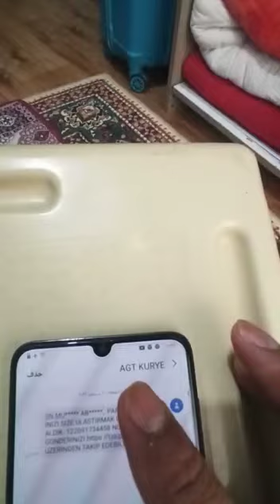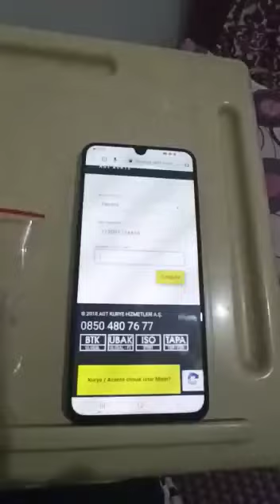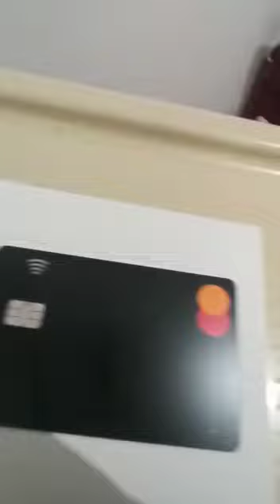طلبت كارت بابارا papara عالكملك99وصلني خلال يومين مجاننا/حساب وكارتpapara خلال يومين تابع الفيديو